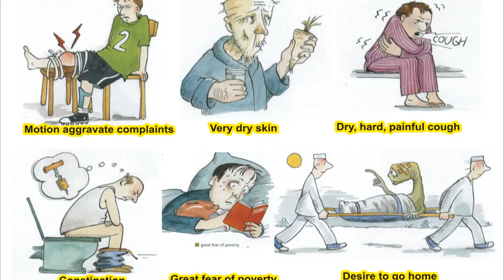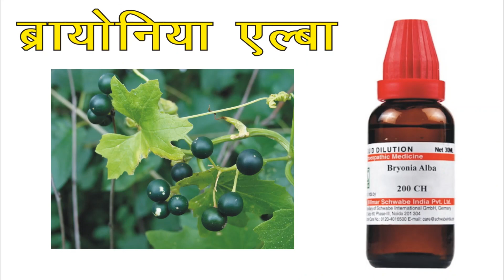Bryonia alba होम्योपैथिक औषधि Dr. S.K. Dwivedi, VATSALYA HOMEOPATHY, Prayagraj.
आपको अपने घर में रखना चाहिए।
खांसी, कब्ज, निमोनिया, गाउट, त्वचा में दरारें, महिला जटिलताओं और आदि के लिए।